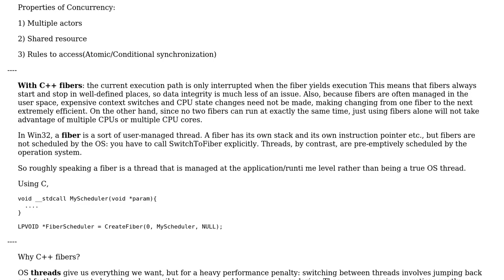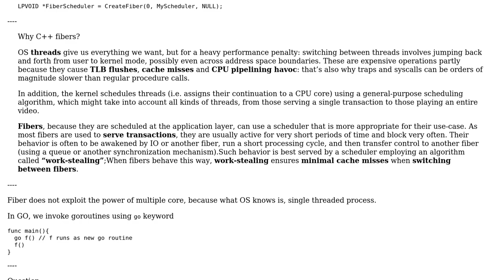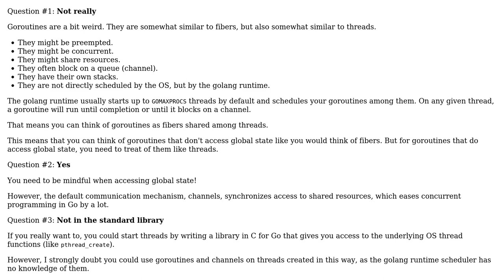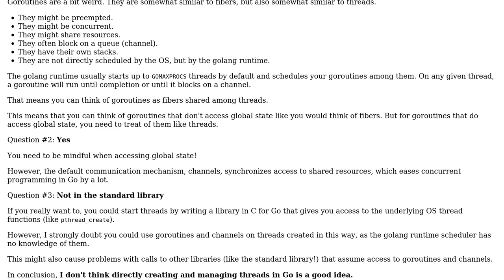Software Engineering: GO - Goroutine and Concurrency (2 Solutions!!)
Software Engineering: GO - Goroutine and Concurrency

With thanks & praise to God, and with thanks to the many people who have made this project possible! | Content (except music & images) licensed under CC BY-SA | Music | Images & others | With thanks to user overexchange user Naresh Kumar user hoffmale and the Stack Exchange Network Trademarks are property of their respective owners. You are responsible for your own actions.